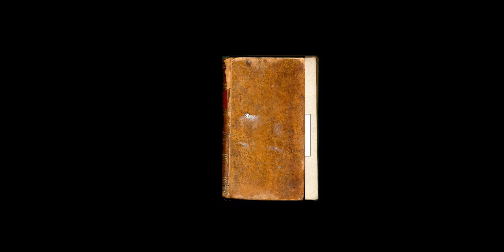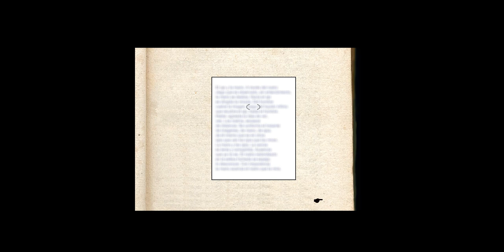Maqueta "Silencios" para Beca Antorchas 2002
(Que no me dieron, por supuesto.)